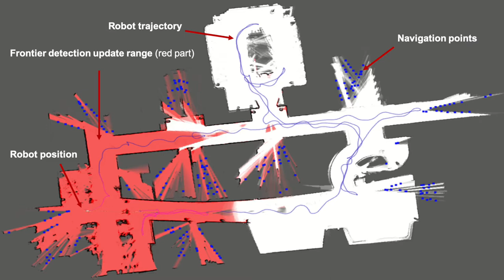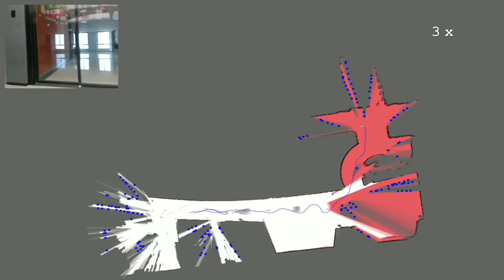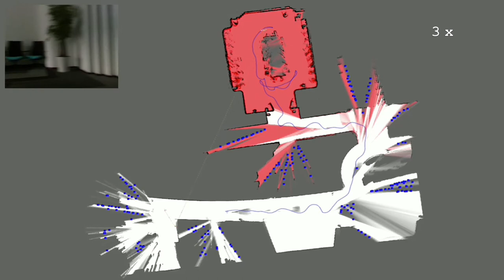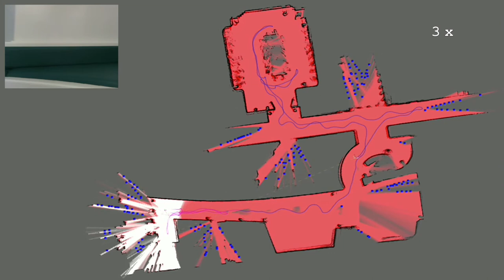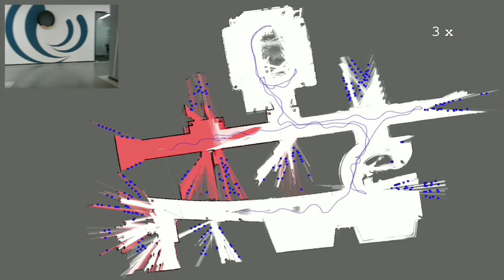Active SLAM and Exploration in Indoor Scene (IROS 2020 Oral)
This work is accept by IROS2020.

Paper reference will be given later.